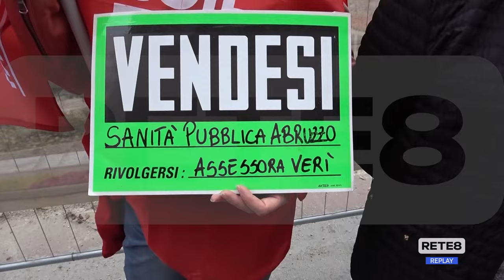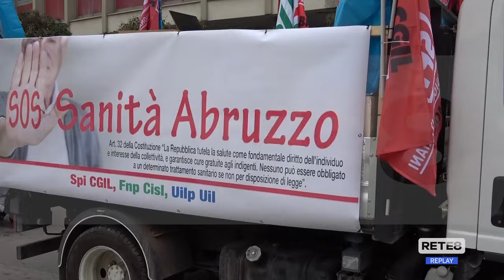Pescara - Pensionati in piazza contro i tagli alla sanità